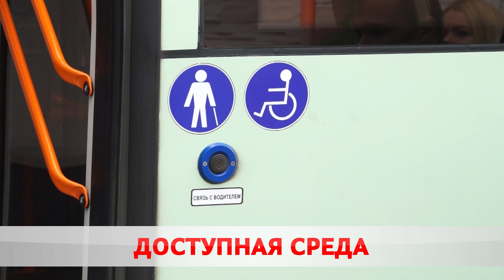В троллейбусном парке прошел тренинг с колясочниками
О среде без барьеров. Сегодня на конечной 1 маршрута троллейбуса прошел тренинг. Люди с ограниченными возможностями на деле показали, как правильно им помогать попасть в салон транспорта. Все подробности в нашем следующем сюжете.